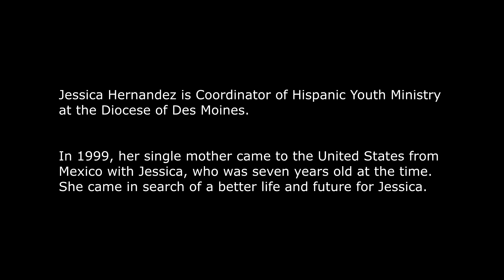Brothers and Sisters on the Journey: A Three Part Series on Faith and Immigration (Part 3)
In Part 3 of this series, Brothers and Sisters on the Journey: A Three Part Series on Faith and Immigration, we learn about the Sisters of the Congregation of the Humility of Mary who helped Jessica Hernandez and her mother get settled in Des Moines. The sisters were the hands and feet of Christ - offering friendship, support, prayers and more.